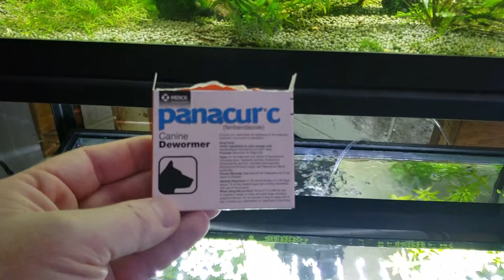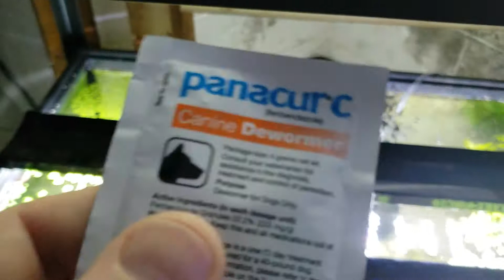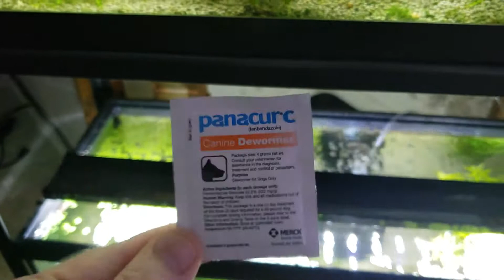Planeria in shrimp tank, How I use Panacur C, Dosing amounts